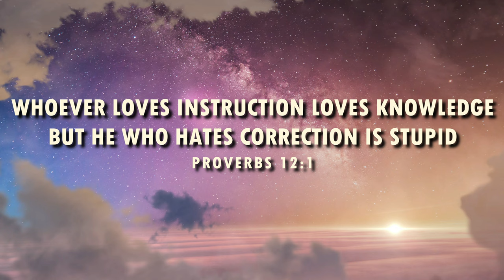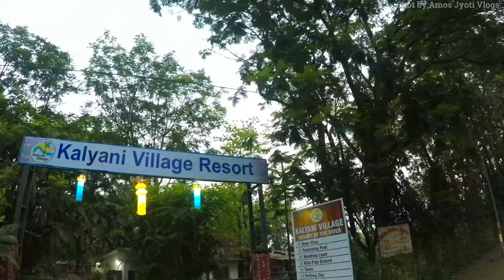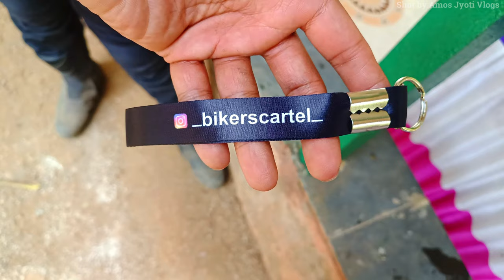KTM ADVENTURE ACADEMY | KTM ADVENTURE 390 | KTM BRONZE ACADEMY | KTM ADV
KTM ADVENTURE ACADEMY | KTM ACADEMY | KTM ADVENTURE 390 | KTM | KTM BRONZE ACADEMY | KTM ACADEMY 2023 | KTM BRONZE CERTIFICATION | KTM ADVENTURE DAY | KTM ADV 390

PRAISE THE LORD WELCOME TO OUR CHANNEL Amos Jyoti Vlogs IN TODAY'S MOTO VLOG WE WILL SHARE KTM BRONZE ACADEMY EXPERIENCE WHICH WAS HELD IN MUMBAI BY KTM INDIA SO ENJOY KTM ACADEMY 2023 AT HOME THROUGH OUR MOTO VLOG

MOTO VLOGS & STUFF

(15) SHORTS

GoPro HERO10 BUNDLE PACK

TRAVEL ADAPTOR